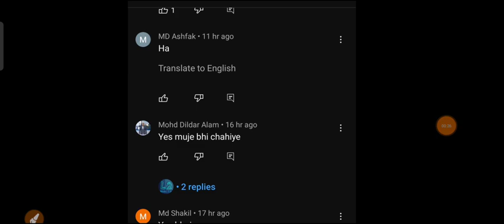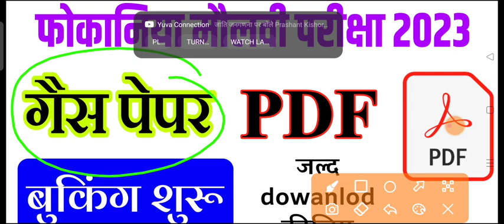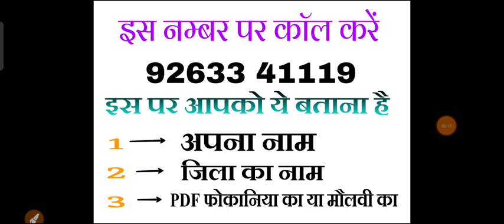Fokaniya Maulvi Exam 2023 Ka Pdf Milne Laga // Jaldi Lijiye // Fokaniya Maulvi Exam 2023 Guess Paper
Dear friends

01:Telegram link Hello bachon...